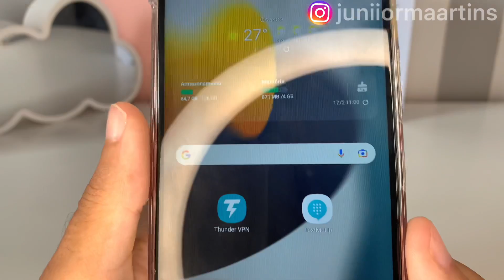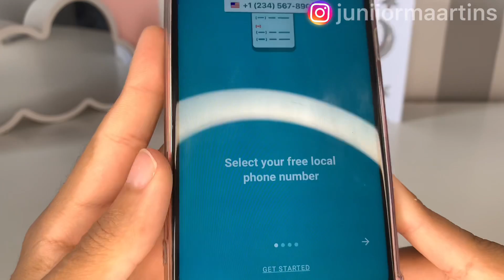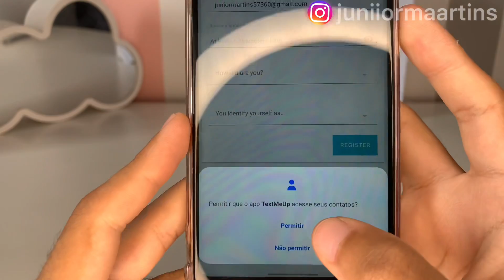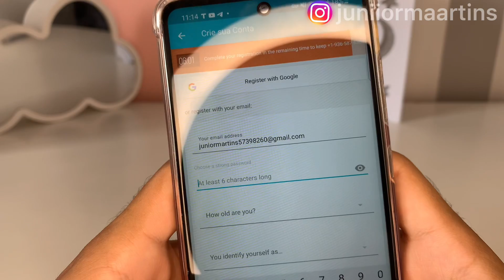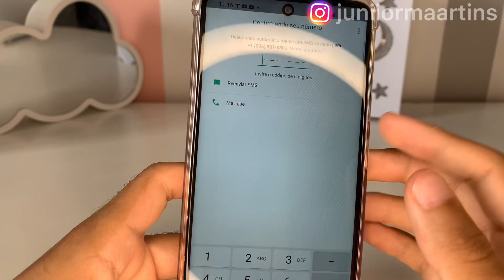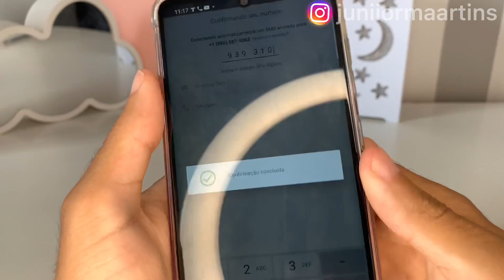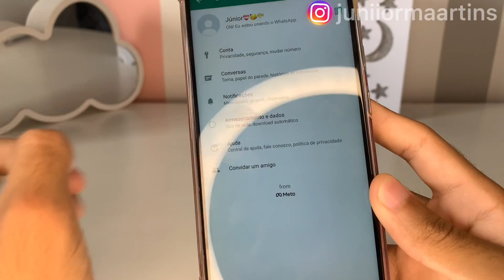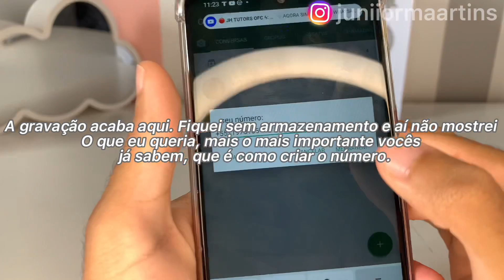COMO CRIAR NÚMERO FAKE PARA WHATSAPP (NOVO MÉTODO) 2022💖📱 ~ WHATSAPP SEM CHIP!🌈✅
🥳Comenta se funcionou p/ você❤️.

Créditos;
Canal:
Vídeo:

₀․₀₀◦ ◦ ₃․₁₅

COMO CRIAR NÚMERO FAKE PARA WHATSAPP SEM CHIP MÉTODO 2022!🥳💘

COMO TER WHATSAPP SEM CHIP NÚMERO FAKE ATUALIZADO!